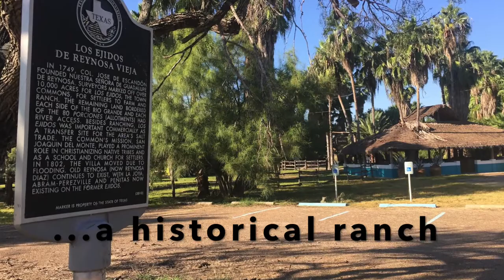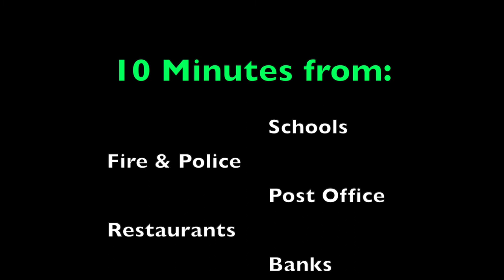235Mrk Movie HD 1080p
Rancho El Charco is a 145 acre ranch with 1 mile of lake front on Walker Lake in La Joya, Texas. It's a Fantastic Historical Piece of Texas. and it's for sale.